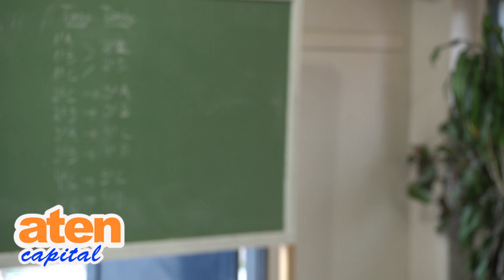Beatriz Gentile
Beatriz Gentile, Decana Facultad de Humanidades UNCo
Semana por Justicia Completa
Panel "La Memoria activa en las configuraciones del Presente Político"